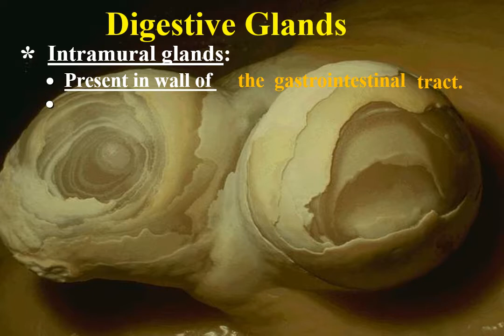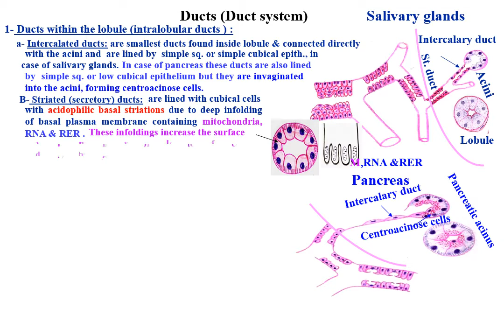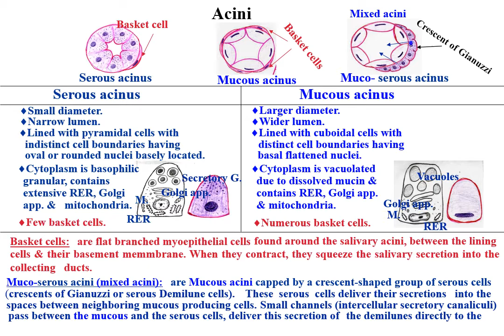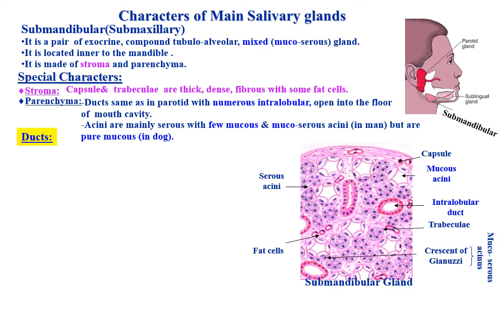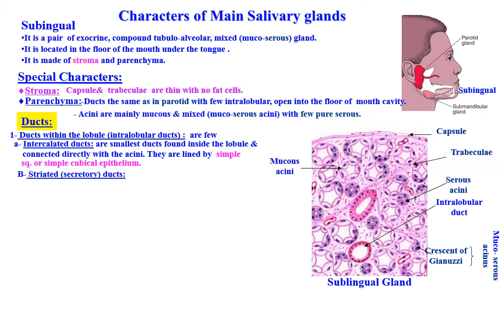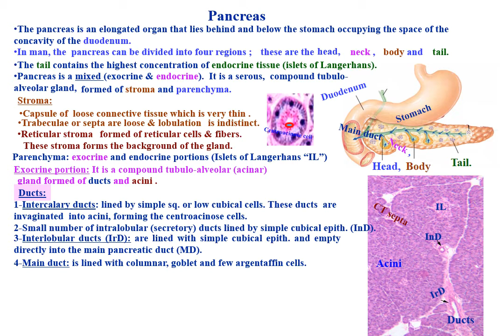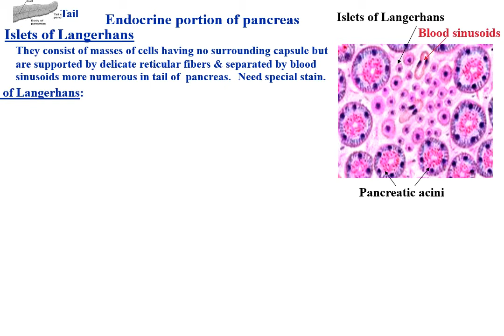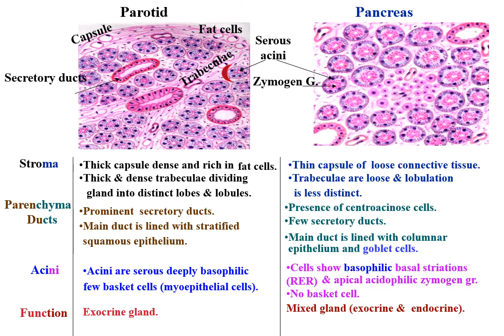Associated glands (Salivary glands & Pancreas lectures)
Histological full explanation of Salivary glands & Pancreas lectures
By: Prof. Dr. Bothina Labib , with cooperation of Prof. Dr. Ghada El-Saify, Prof. Dr. Abeer Shady (Faculty of Medicine Menoufia Universicl ty), Medical student Mena Darwish (Medical student faculty of medicine Tanta university) & student Abdel Rahman Darwish.